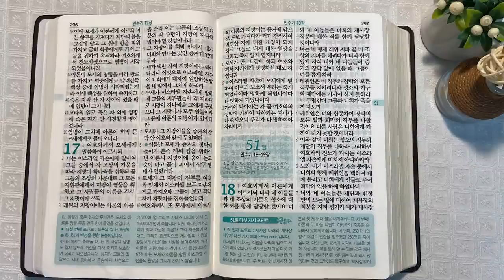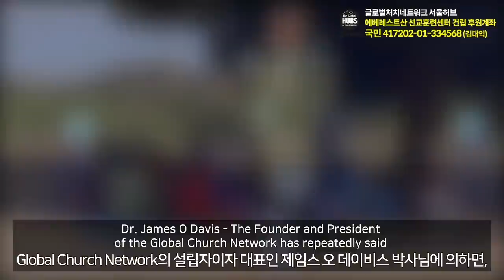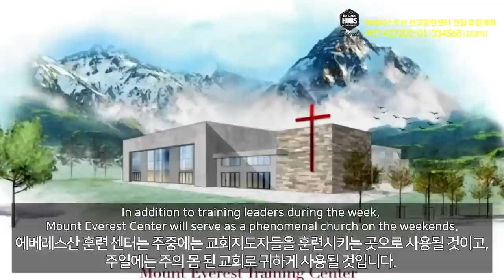1회독 5일 | 레위기 23장~민수기 17장(통독성경 41~50일) | 성경을 열면 기적이 열립니다. | 통박사 조병호의 역사순 성경통독